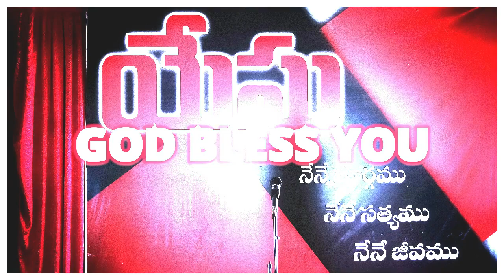ఒకనాటి క్రైస్తవ ద్వేషి నేడు క్రీస్తు సాక్షి ఐన బోగి శాంతారావు గారి సాక్ష్యం //Bhogi santharao //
The Saviour's Church started in the year 1984 and influenced the community in and around nagulapalli and pithapuram town.our motto is REACH PEOPLE,BUILD FAMILIES & ENLIGHTEN THE COMMUNITY.